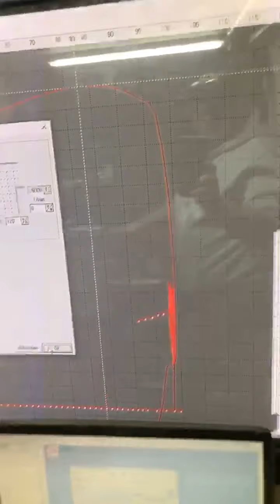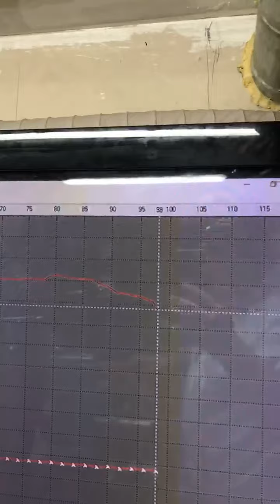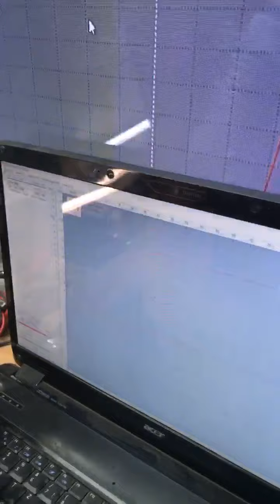Streetlights.de&Roller.com bei Team TSR Live Stream von Facebook